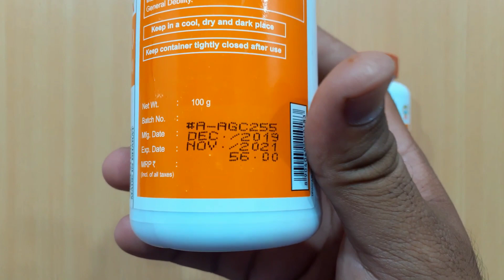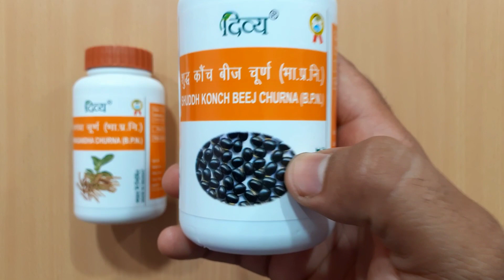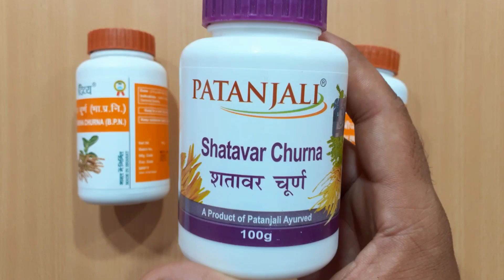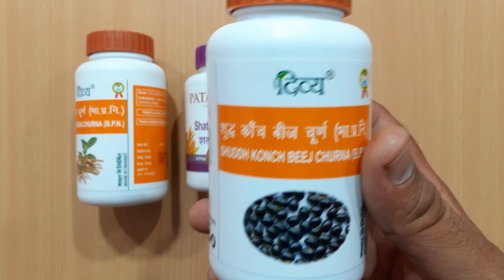Patanjali Ashwagandha, Shatavar & Konch Beej Churna Benefits & Review | My Healthy India